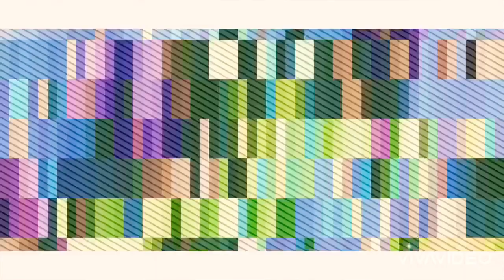บรรยากาศการทำกระทงนักเรียนชั้นประถมศึกษาปีที่ 4- 6